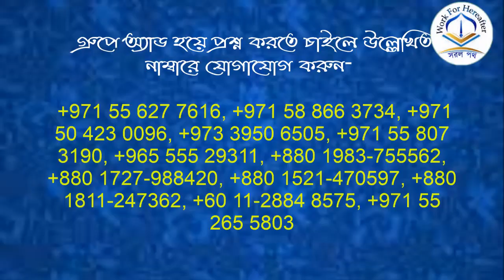মহিলারা পুরুষ ডাক্তার এর কাছে যেতে পারবে কি? শায়খ মুযাম্মেল হক মাদানী হাফিজাহুল্লাহ্।